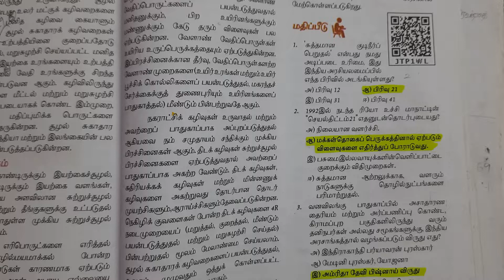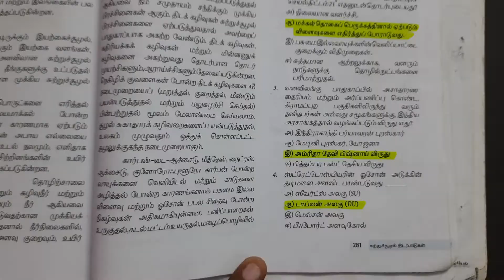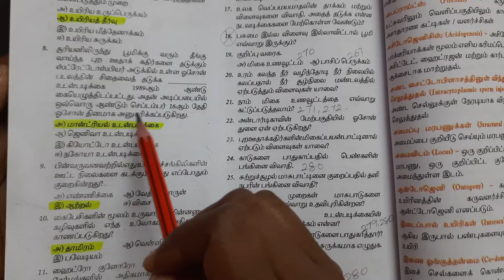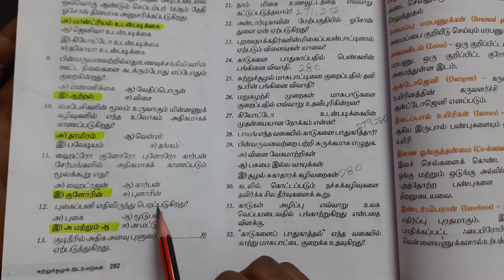12 சுற்றுச்சூழல் இடர்பாடுகள் book back answers | 12th Standard Zoology | Marked in Book